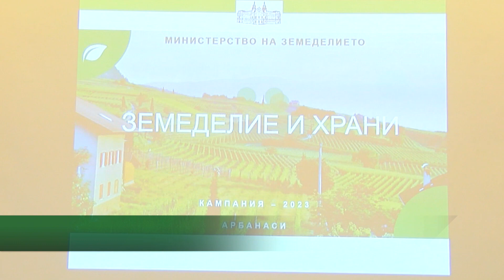Новина плюс: Фактори за нереализирана продукция на земеделските кооперации, автор: Ана Минева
Земеделските кооперации също изпитват ударите на украинския внос - складовете са пълни със залежало зърно, пролетната кампания се бави по различни причини. Какви са те - вижте в Новината  плюс.